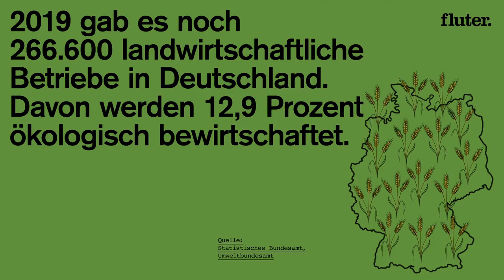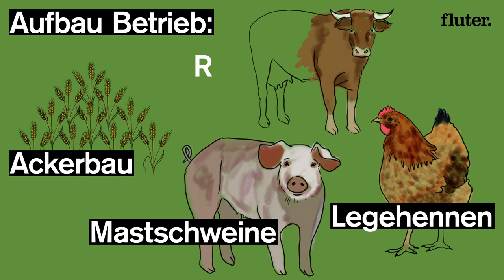Wer versorgt uns … mit Lebensmitteln?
In der vierten Folge nimmt uns die Landwirtin Christine mit auf ihren Bauernhof und erzählt, wie wichtig es ist, regionale Produkte zu kaufen – auch weil die Versorgung dann sicherer sei.

Wasser zum Duschen, volle Supermarktregale und keine Müllberge vor der Haustür sind in Deutschland selbstverständlich. Wer ist aber dafür zuständig, dass es auch in Krisenzeiten an nichts mangelt? In der Videoreihe "Wer versorgt Deutschland?" lenken wir den Blick auf Menschen, die für unsere Grundversorgung zuständig sind. Mit selbstgedrehten Handyaufnahmen zeigen sie ihren Alltag.

Ein Film von Helena Düll und Lia Haubner
Illustration: Steffen Kreft
Animation: Steffen Kreft & Paul Franken